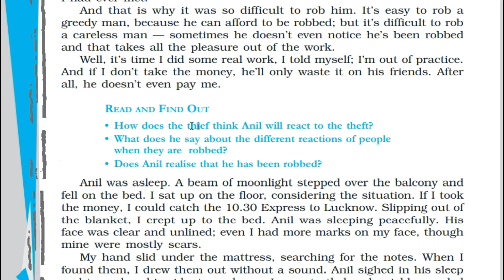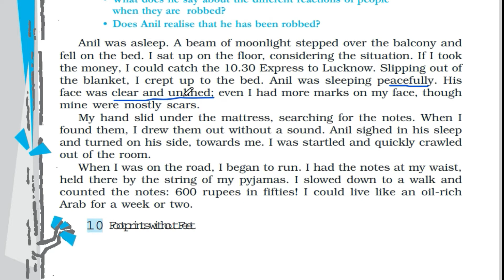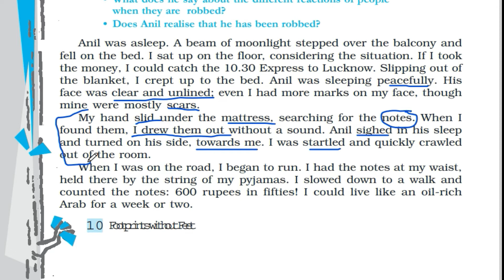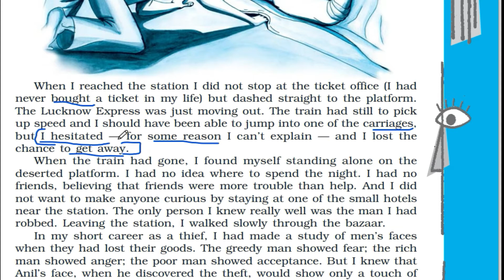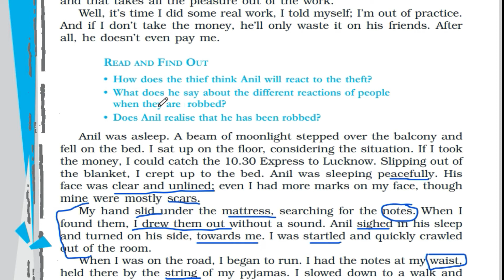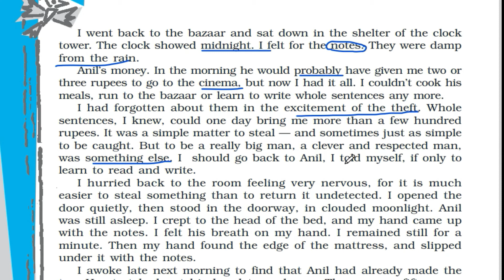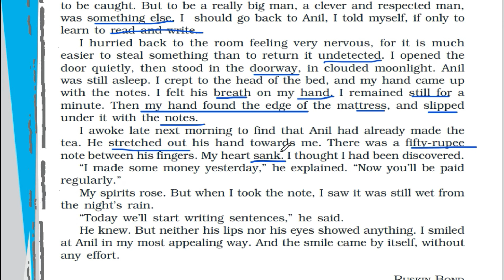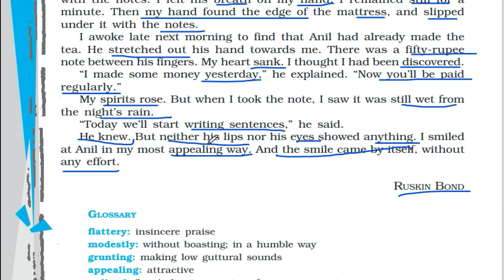The Thief's Story Part 2, Class 10 English CBSE, English master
The video explains line by line about the chapter in different parts. It is made for educating student online to save their time and energy.
ENGLISH MASTER
THE THIEF'S STORY